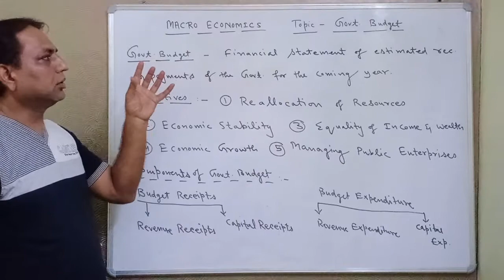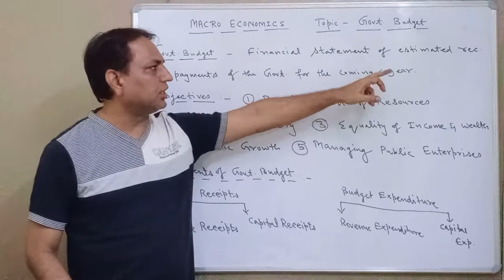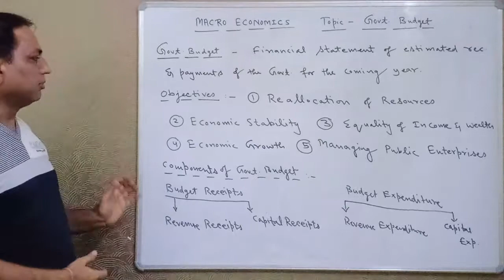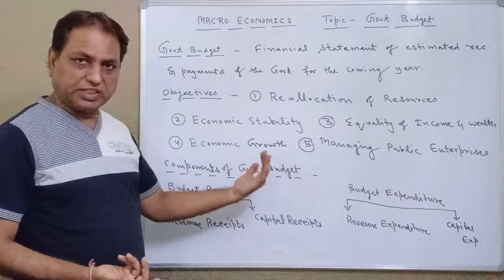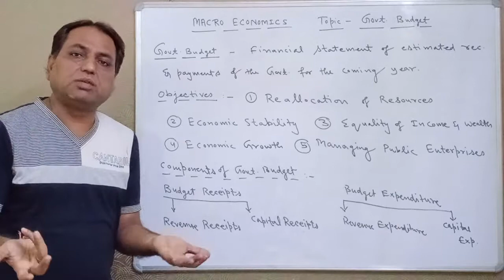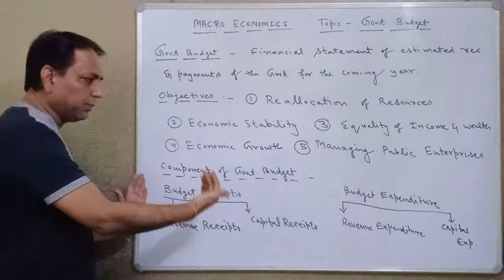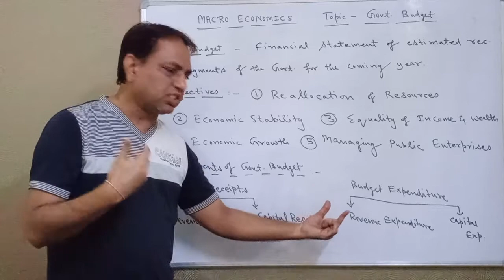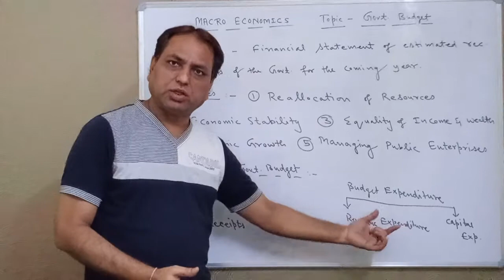Government budget by Rajesh mehta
Meaning ,objectives and components